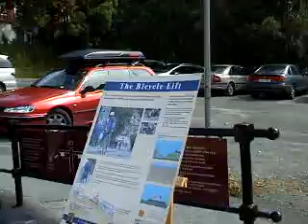Trondheim (N): ski-lift pour vélos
Démonstration pratique du fonctionnement du "bicycle lift"...